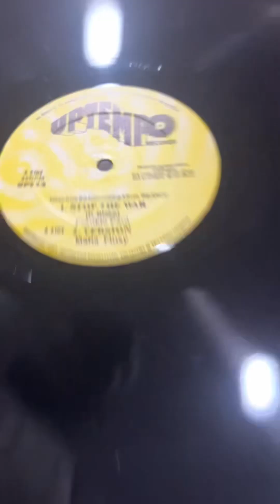Frankie Paul - Stop The War